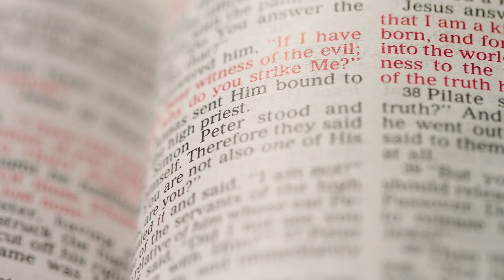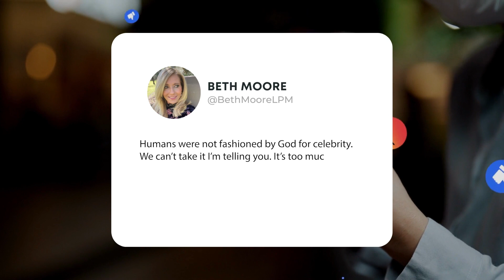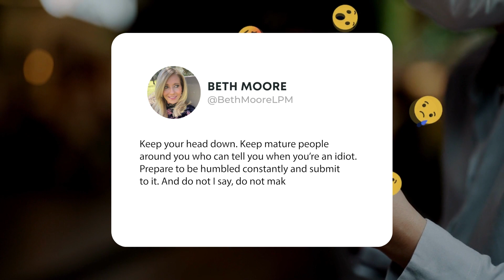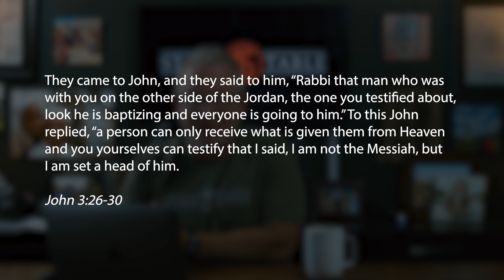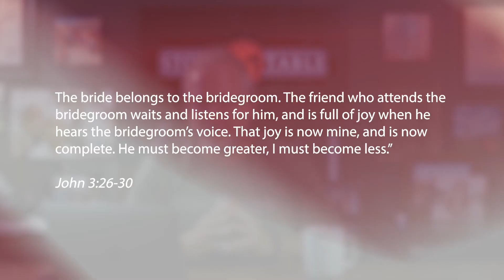Redefining Leadership and Influence with Jesus at the Center | The Stone Table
Let's talk about leadership and influence but with Jesus at the center.
If you're a marketplace believer, receive weekly encouragement in your inbox ➡︎

The Stone Table is here to mobilize the marketplace for the great commission.

Video Description: In this week's video, Erik redefines the very essence of leadership, shedding light on the power of making Jesus the heart of our influence. Discover how true impact is achieved not through personal fame, but by elevating Jesus as the driving force behind our actions. Join us as we learn to lead with purpose, guided by faith, and find new meaning in the phrase 'Redefining Leadership with Jesus at the Center.' Unleash your potential and become a leader who makes a lasting difference